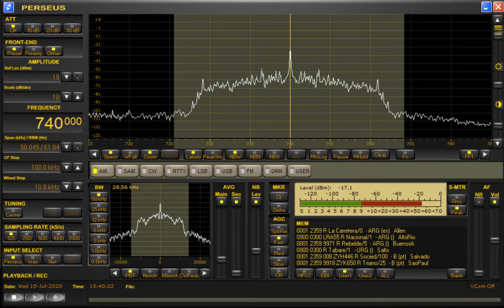Watch the MW spectrum dance around on 740AM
Now, I usually hate how much stations splatter because they make DXing much harder, but this one looks pretty cool in the way it dances around!